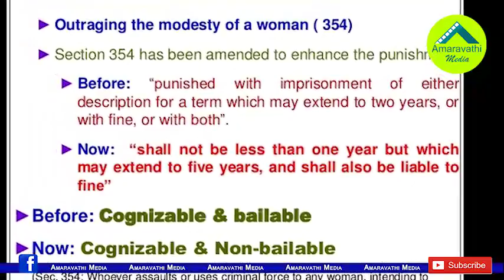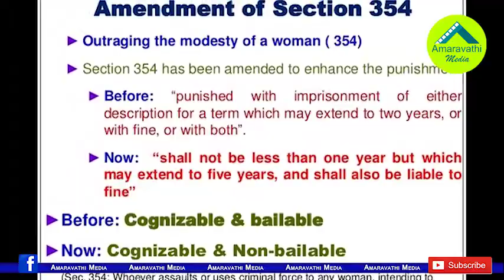తొలిసారి జగన్ నిర్ణయాన్నిప్రశంసించిన వెంకయ్యనాయుడు| Venkaiah Naidu Praises Jagan Govt for Disha Bill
Vice President of India Venkaian Naidu responds on APDishaAct. He Praises YS Jagan's Government on this.